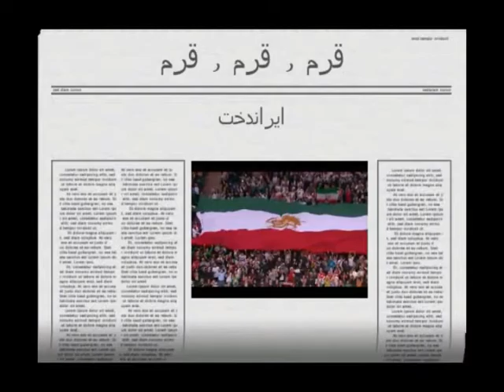Iranian / Voice of Anger - قرم , قرم قرم / صدای خشم مردم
Iran, Iranian ,Voice of Anger, قرم , قرم قرم -ایراندخت دل آگاه  پارس دیلی نیوز,صدای خشم مردم , Pars Daily News, Publisher, Writer, Irandokht, shirzadegan, Educational, Short Film, News, Report .